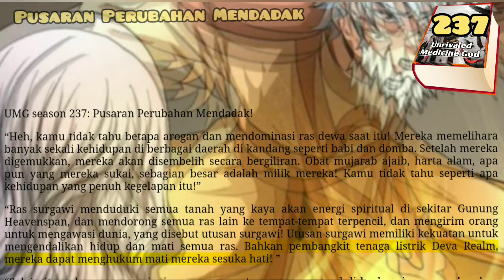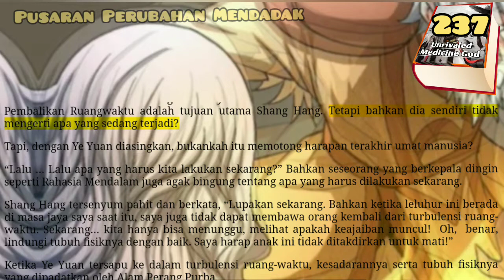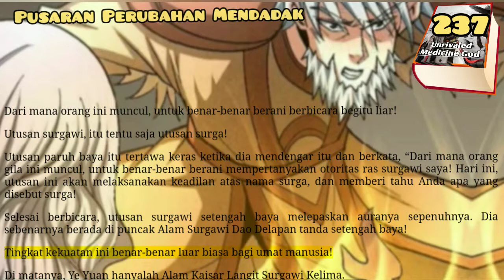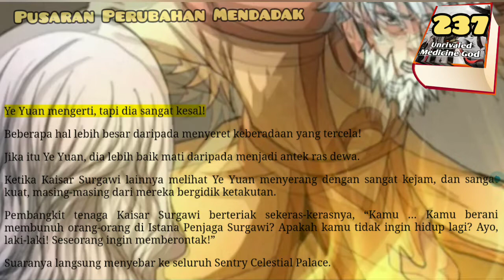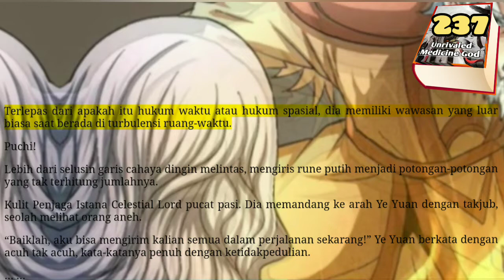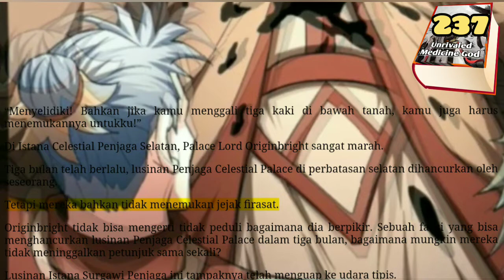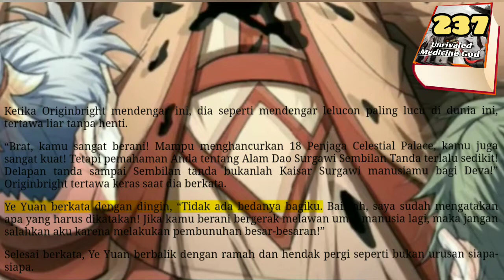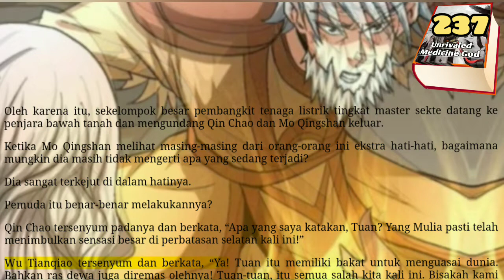Pusaran Perubahan, UMG 237